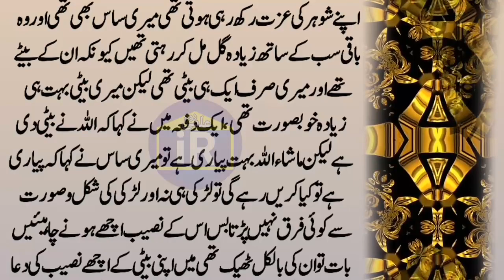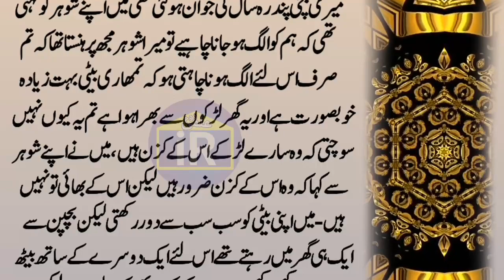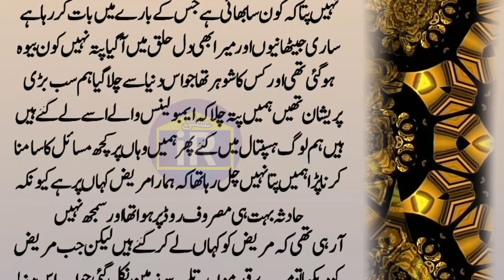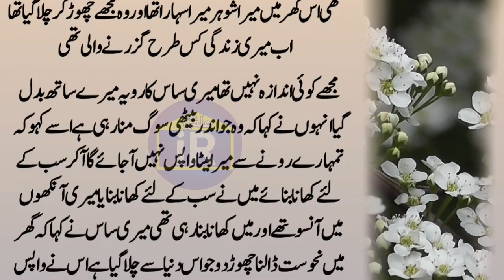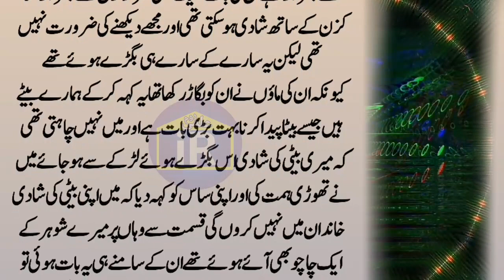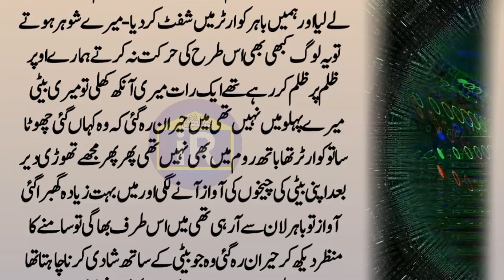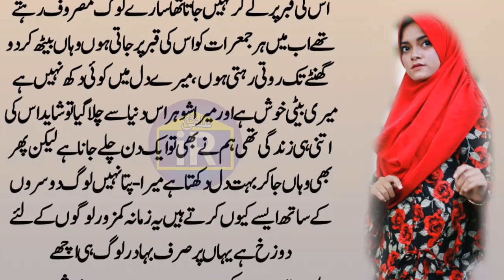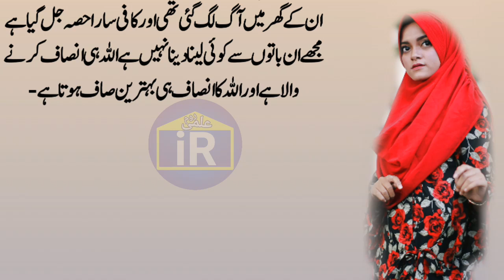Meri Khoobsurat Beti Ki Dard Bhari Daastan | Novel in Urdu | Urdu Stories |Urdu Kahaniyan| ilmi Room